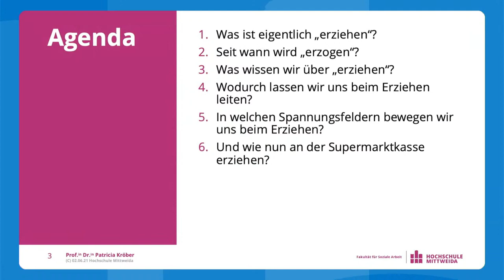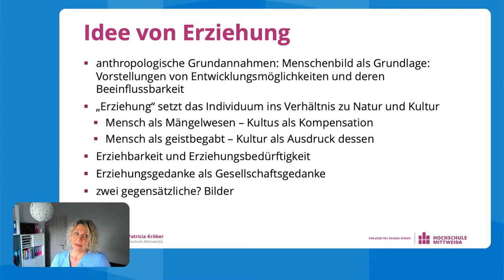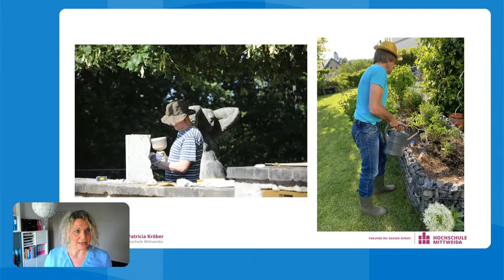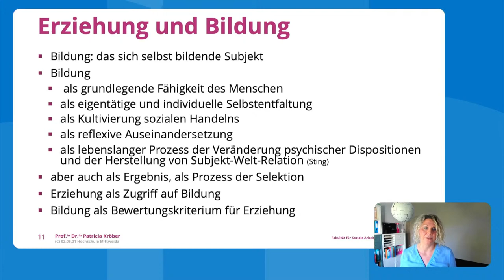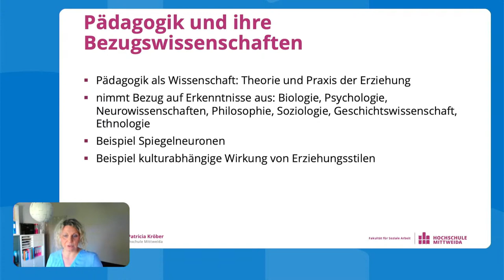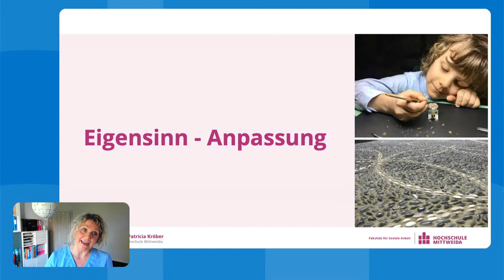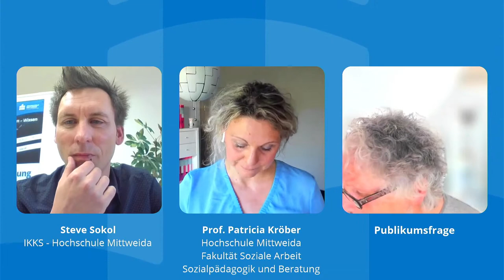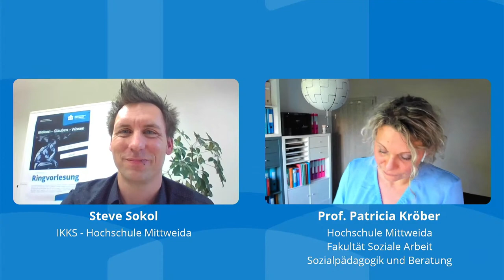Öffentliche Ringvorlesung: Irrungen und Wirrungen im Erziehungsdschungel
Nehmen wir ein klassisches, zugegeben klischeebehaftetes, Szenario an der Supermarktkasse: das Kind verlangt nach einer Süßigkeit – die Eltern lehnen ab – das Kind wirft sich auf den Boden. Was dann folgt: Stress auf Seiten der Eltern und – klar – auch beim Kind. Und Drumherum: Kopfschütteln, Mitleid, Ratschläge, Vorwürfe … Alle meinen es gut und glauben zu wissen, wie nun „zu erziehen“ sei. Gäbe es andere Reaktionen, hätten die Eltern widerspruchlos dem Verlangen des Kindes nachgegeben? Eher nicht. Und da ist er, der Dschungel, von dem Erwachsene umgeben sind, wenn sie sich ihrer Erziehungsaufgabe stellen.

Es spricht:
Prof. Dr. phil. Patricia Kröber
Professorin, Sozialpädagogik und Beratung, an der Fakultät Soziale Arbeit der Hochschule Mittweida

Ihr Feedback zur Veranstaltung:
Wie zufrieden sind Sie mit unserer Ringvorlesung. Was können wir ggf. anders machen? Welche Themen wünschen Sie sich? Helfen Sie uns dabei die Veranstaltung noch besser zu machen und nehmen Sie an unserer Befragung teil.